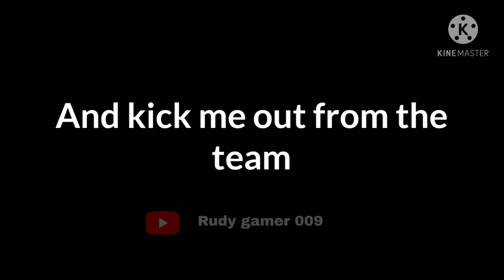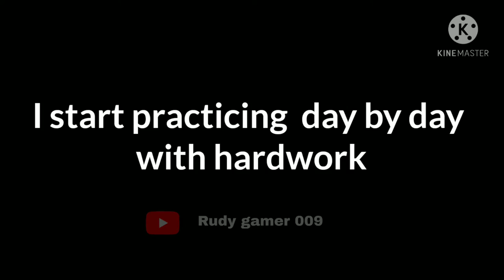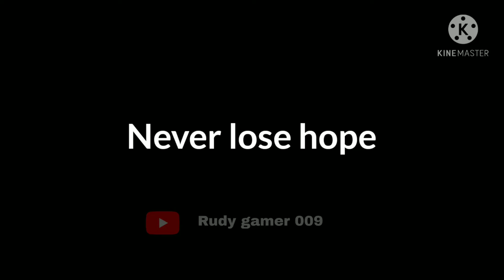Noob To Pro journey...Short motivational video especially for those who are called NOOB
hey guys it's a real short movies based on my story ...